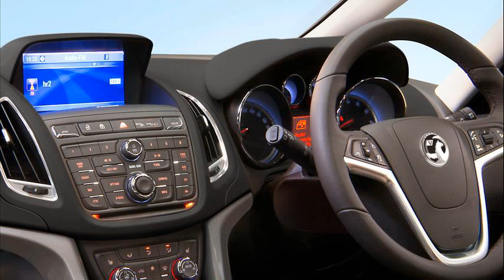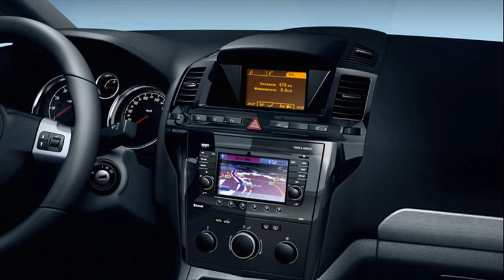opel zafira interior